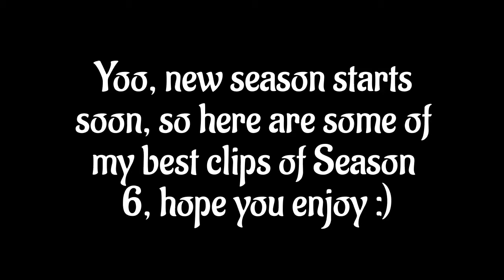Spicy 🌶️ (Fortnite Montage)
►Brand New Video For You Guys!

►Add me as a friend in Fortnite : DarkArmy_YT